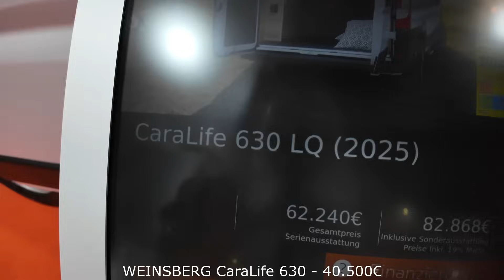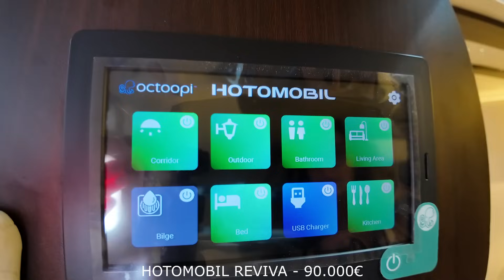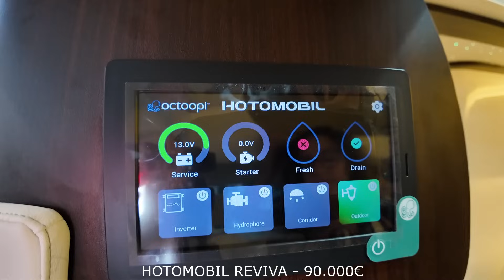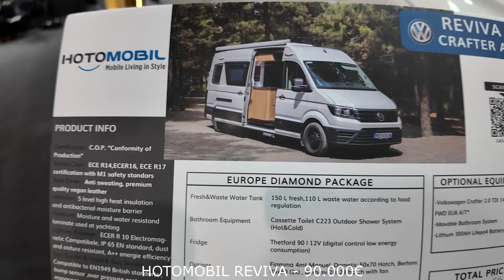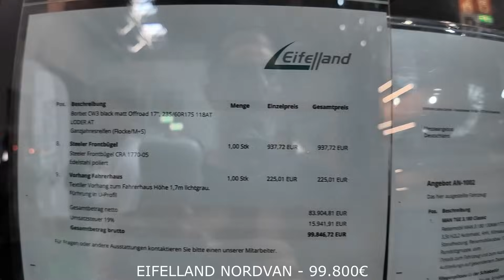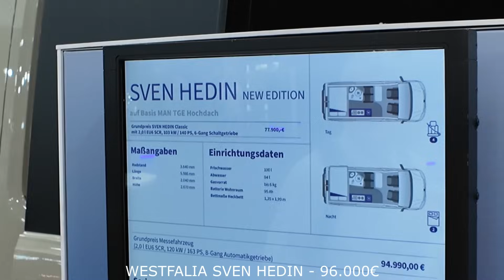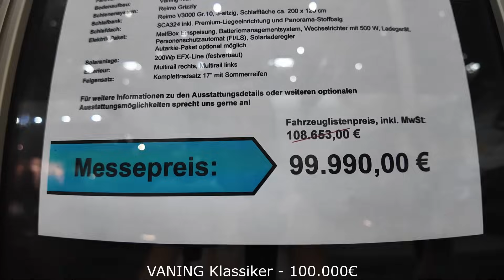Top 5 CamperVans for 2025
00:00 - WEINSBERG CaraLife 630
03:50 - HOTOMOBIL REVIVA
08:50 - EIFELLAND NORDVAN
12:19 - WESTFALIA SVEN HEDIN
16:19 - VANING Klassiker